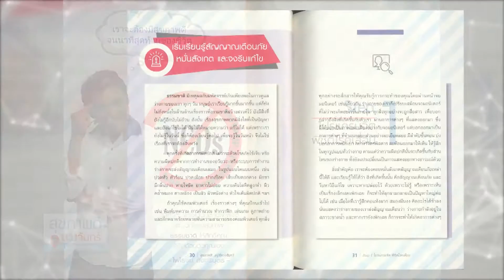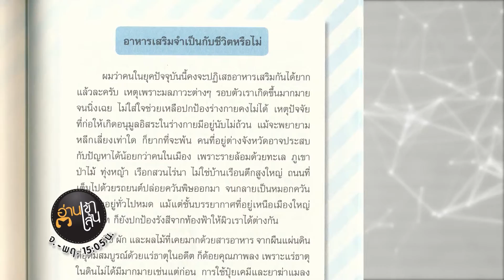Book Guide by SE-ED : สุขภาพดี...อยู่ที่ดวงจันทร์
"สุขภาพดี...อยู่ที่ดวงจันทร์" หนังสือที่เขียนจากประสบการณ์จริงของ "ไพโรจน์ สังวริบุตร" ซึ่งเกิดวิกฤตชีวิตชนิดเฉียดตาย จนต้องเข้าทำการบายพาสหัวใจจากโรคหลอดเลือดหัวใจตีบ 10 ปีหลังผ่าตัด สุขภาพมีแต่ทรงกับทรุด จนกลับมาพลิกฟื้นดูแลตัวเองให้ดีขึ้นอีกครั้ง ด้วยการศึกษาอย่างจริงจัง จนได้รู้จักกับวิธีคิดแบบวิทยาศาสตร์ชะลอวัย ทั้งยังได้สมัครเข้าเรียนลักสูตรพื้นฐาน วิทยาศาสตร์ชะลอวัย ของมหาวิทยาลัยธุรกิจบัณฑิตอีกด้วย เนื้อหาในหนังสือเล่มนี้ ผู้เขียนได้รวบรวมความรู้วิธีการดูแลสุขภาพ ทั้งการเลือกกิน ออกกำลังกาย และพักผ่อน เพื่อให้ร่างกายสมดุลและมีสุขภาพแข็งแรง ซึ่งเป็นการอธิบายตามหลักวิทยาศาสตร์อย่างเข้าใจง่าย อ่านสนุก ทั้งยังสามารถนำไปประยุกต์ใช้ในการดูแลสุขภาพของผู้อ่านได้เป็นอย่างดี

Step 1 โปรแกรมจิต พิชิตโรคเสื่อม
- เริ่มเรียนรู้สัญญาณเตือนภัย หมั่นสังเกต และจงรีบแก้ไข
- หมอที่ดีที่สุดคือตัวเราเอง
- โปรแกรมจิต ตั้งความคิดให้ถูก ปลูกฝังนิสัยรักสุขภาพ
ฯลฯ

Step 2 ทัวร์ร่างกาย คลายสงสัย
- ร่างกายของเรา (Our Body)
- เอนไซม์ (Enzyme)
- ระบบการบริหารจัดการร่างกายของเรา
ฯลฯ

Step 3 รู้ลึกขึ้นอีกนิด แก้ผิดเป็นถูก
- Anti-Aging ดีจริงหรือ เหตุใดจึงไม่แพร่หลาย
- ทุกโรครักษาเหมือนกันหมด...เป็นไปได้หรือ?
- เรื่องที่ต้องรู้...สู่เรื่องที่ต้องทำ
ฯลฯ

Step 4 ประสบการณ์ชีวิต ผิดเป็นครู
- ผมป่วยเพราะความหวังดีกับชีวิต
- บทส่งท้าย

ผู้เขียน : ไพโรจน์ สังวริบุตร